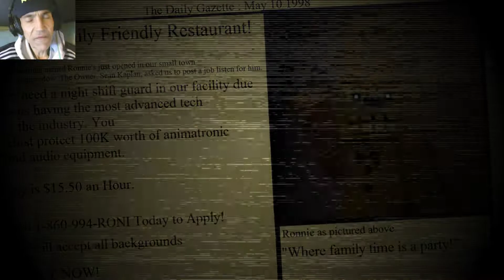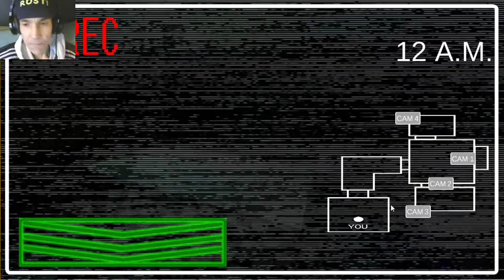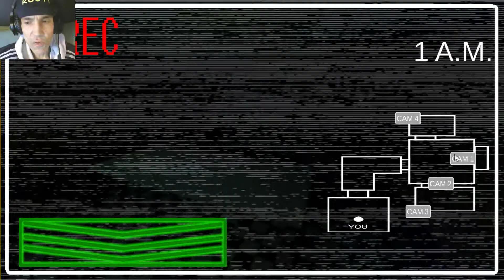DU KLEINER HONK | FIVE NIGHTS AT RONNIE'S (DEMO) | LET'S PLAY FNAF FANGAMES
Five Nights at Ronnie's Night 1 and 2 Demo

Welcome to Ronnie's Restaurant

"Where Family time is a Party!"

You work the night shift from 12 AM to 6AM.

Defend yourself form Ronnie the Rabbit and Apollo the Bear.

Made by TiburonGames.